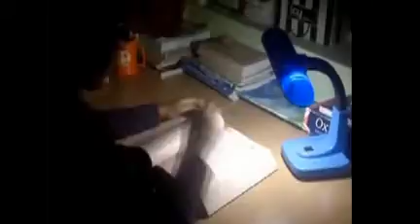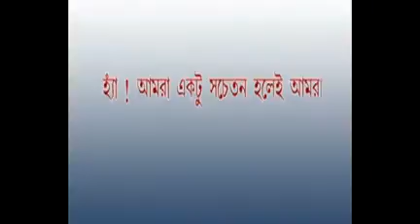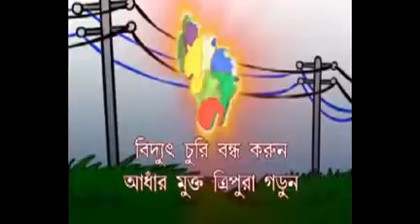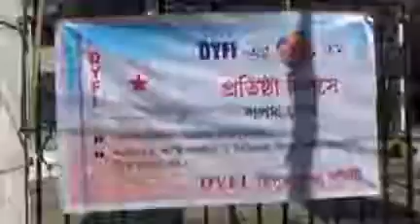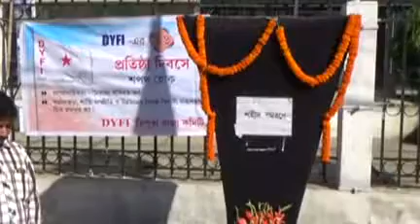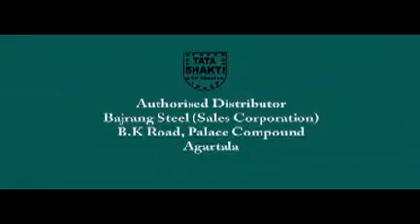04 11 16 Beng2